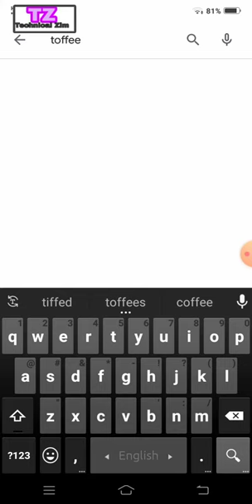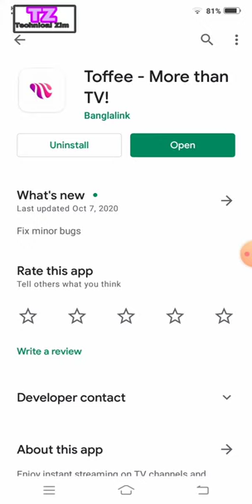how to tv live in mobile phon on toffee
This is a toffee app there is a many tv channel in bangla and indian tv channel

1.live tv channel
2. live cricket
3.live news
4.live shows

toffee is the best any tv channel here bangla and indian